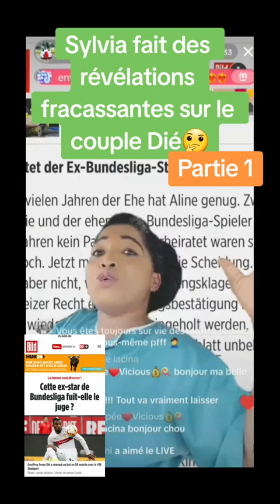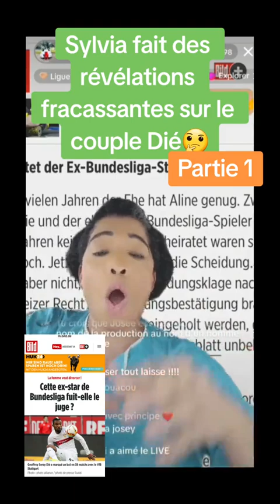SYLVIA JOSEY ET SEREY dié ? QU'EN PENSEZ-VOUS ? | C'EST CHAUD